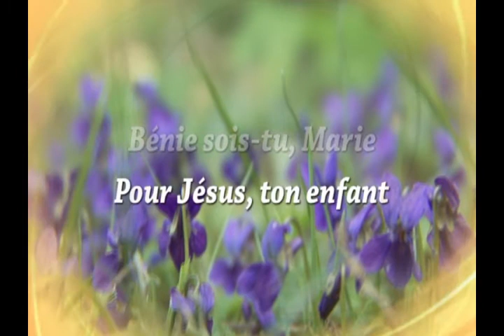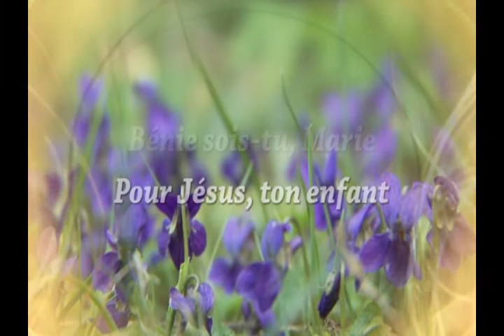05 BENIE SOIS TU MARIEVOIX converted